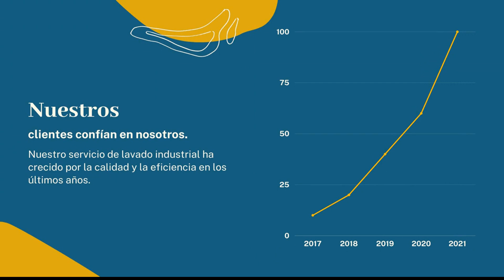LIMPIEZA Y LAVADO DE ALFOMBRAS en LIMA⭐ / MAQUINAS DE LAVADO DE ALFOMBRAS INDUSTRIAL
Lavado de alfombras por metro cuadrado somos myoristas,  lavado de alfombras surco , como lavar alfombra de peluche , como lavar una alfombra de forma casera , lavado de alfombras callao ,lavado de alfombras chorrillos

___IMPORTANTE

Estos vídeos tutoriales son vídeos informativos. Son video cursos gratuitos especialmente diseñados para ti, por lo que se recomienda VOLVER A VERLOS A MENUDO.

Ponle "me gusta" y compártelo con tus amigos por Facebook y/o twitter, de verdad.

Lα cσpiα dε εstε vidεσ,
sεяα dεnunciαdα.
Tσdσs lσs Dεяεcнσs Rεsεяvαdσs.
ORIGINAL